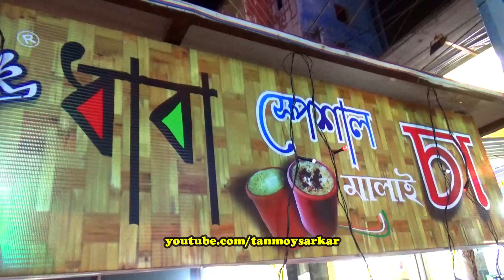Dhaba Special Malai Chai - Special Tea With Full Cream Only Rs. 20/- | Street Food Of India Kolkata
👉 Street Foods of India - Dhaba Special Malai Chai - Special Tea With lots of Cream for Only Rs. 20/- per cup...
👉 Location:
Barasat, Near Kolkata,
West Bengal, India